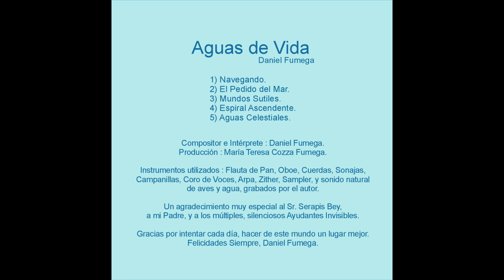03 MUNDOS SUTILES - Daniel Fumega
El CD Aguas de Vida en su versión con Sonidos Naturales. Apto para meditar.